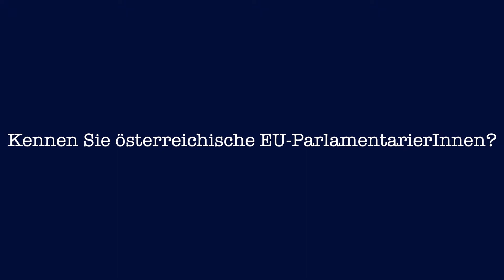ÖGfE Straßenumfrage: 1 Jahr vor der EU-Wahl 2019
In einem Jahr - am 26. Mai 2019 - wählt Europa neue Abgeordnete zum Europaparlament. Wie waren auf Wiens Straßen unterwegs und haben die Stimmung dazu eingefangen.